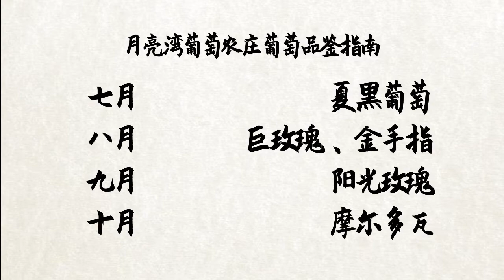月亮湾葡萄农庄宣传视频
A promotional video made for the Moon Bay Grape Farm, China in June 2020.

Director/Videographer/Editor/Animation/Script:
Zhang Yizhuo